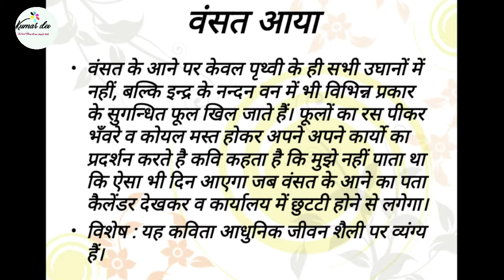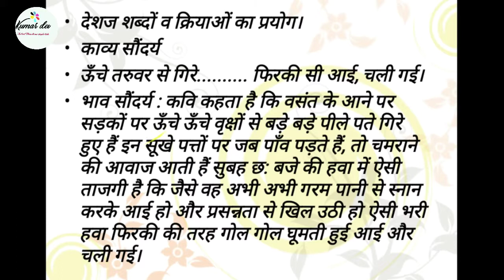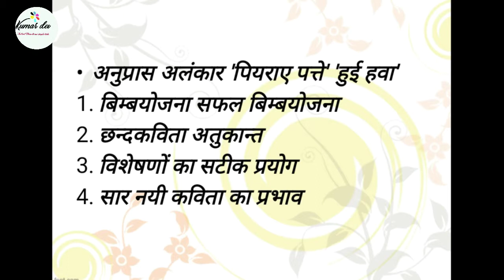कविता वसंत आया लेखक रघुवीर सहाय Hindi Class 12 by Kumar Dev Education